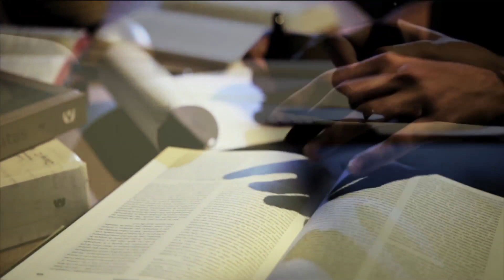MUDANÇA DE PLANOS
Programa DA LETRA A PALAVRA, produzido pela LUZ PARA O CAMINHO.